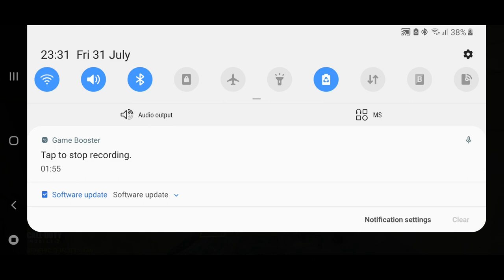How 2 turn ur QQ9 SMG 2 Assault Rifle? New Upcoming noobs Lobby 😂 in COD Mobile| Call of Duty Mobile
Turning MP5 or QQ9 SMG to Assault Rifle like using gunsmith feature in Call of Duty Mobile
New Gun lab weapons customization in COD Mobile which will be available in Season 9 Globally

Season 9 Global beta review update

Call of Duty Mobile Terminal Map Gameplay

Please do not copy video and thumbnail to your youtube channel!